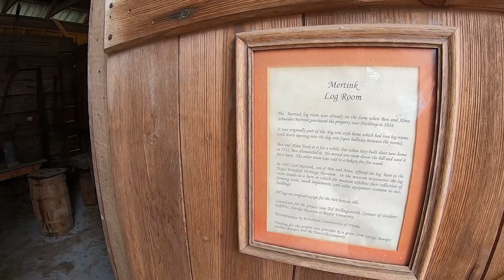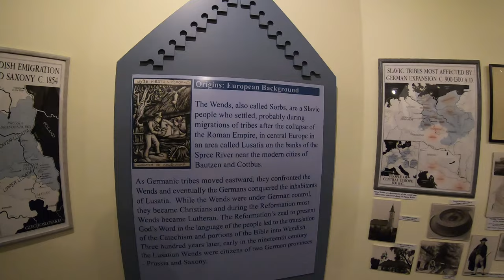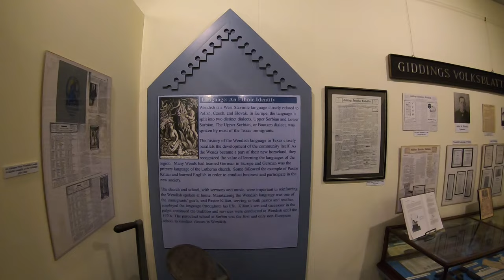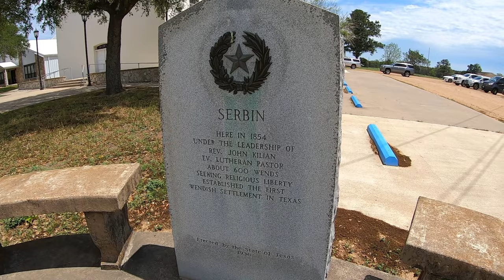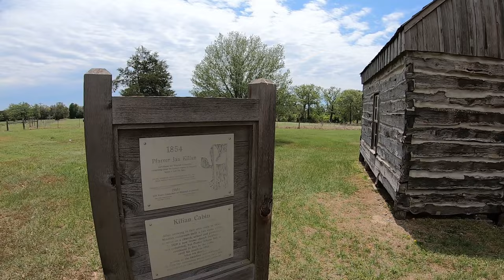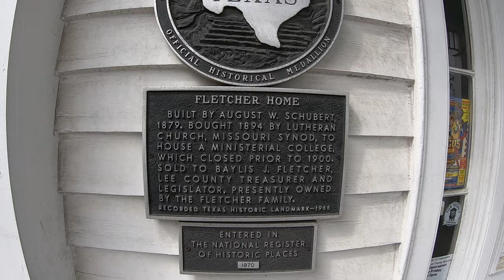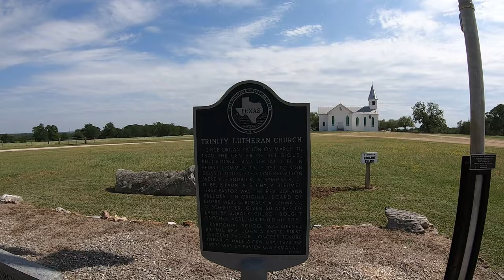The Wends (Sorbs) of Texas, an Interesting & Relatively Unknown Story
The story of the Wendish people of Texas is a fascinating one. Like so many others that traveled to the Americas, their journey in this video begins with a religious struggle.